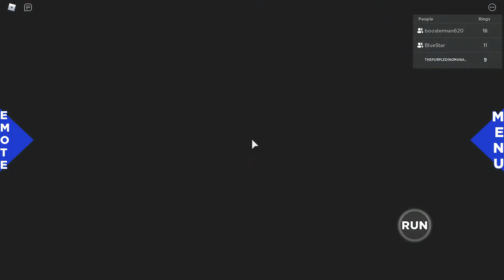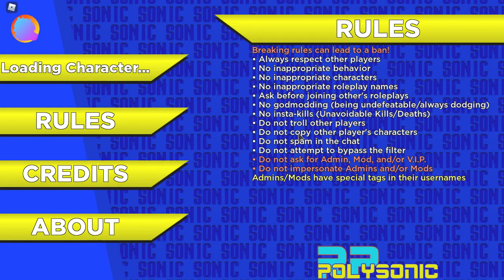sonic alpha poley the movie